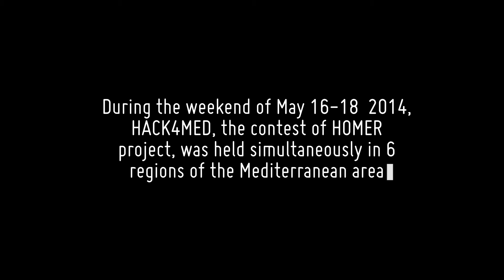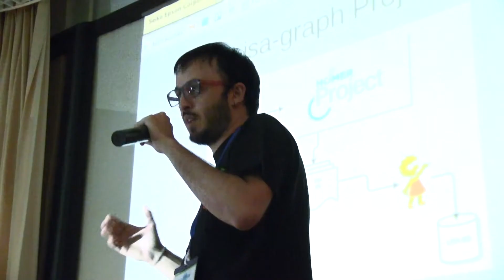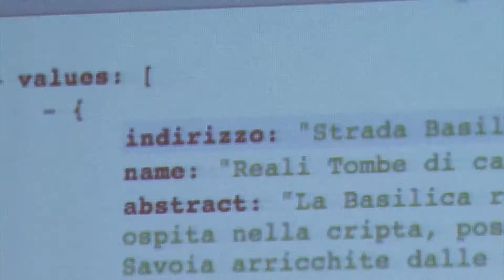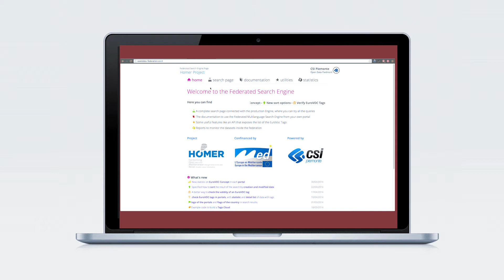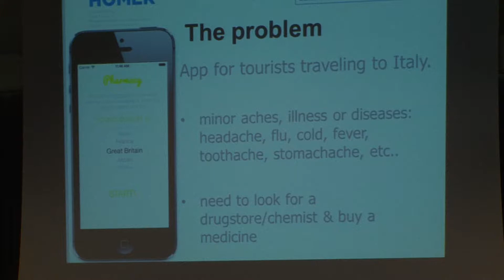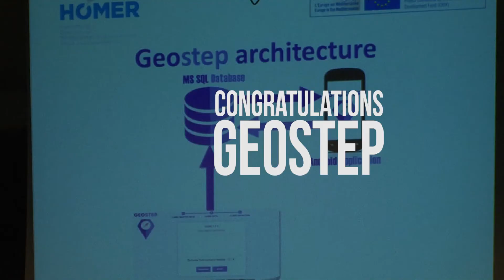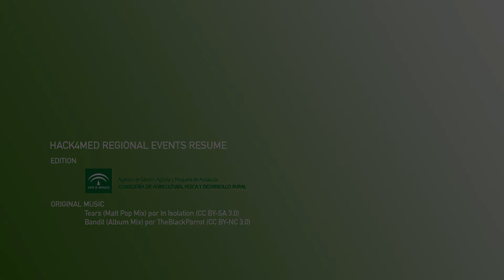Hack4Med of HOMER project and Award Ceremony